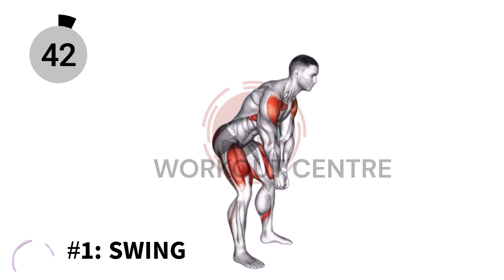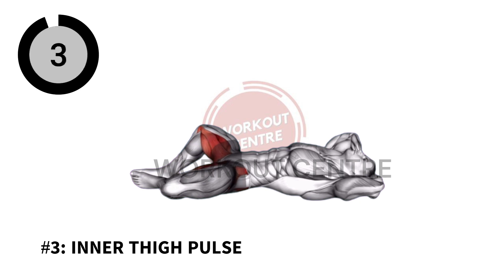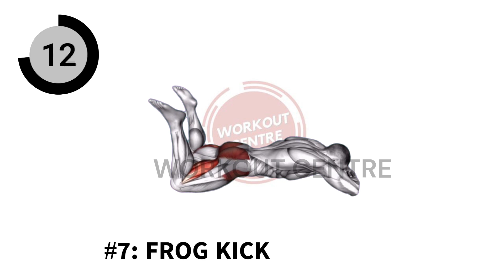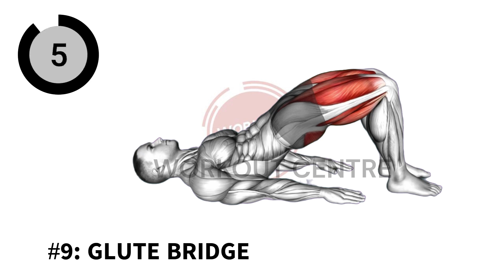Pelvic Floor Exercises For Men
Male Pelvic Floor Muscle Exercises, kegel exercises for men to last longer, Tighten your pelvic floor muscles, pelvic exercises for urinary incontinence, pelvic exercises for bladder control

About This Video:
Pelvic floor exercises, also known as Kegel exercises, are a form of exercise that target the muscles of the pelvic floor. These muscles are responsible for controlling the bladder and bowel.

For men, pelvic floor exercises can help to improve bladder control, reduce the risk of your personal problem, and improve performance. By strengthening the pelvic floor muscles, men can also experience improved athletic performance and reduced risk of injury.

To perform pelvic floor exercises, men should first locate the correct muscles by stopping the flow of urine mid-stream. Once the correct muscles have been identified, men can perform exercises by contracting and relaxing the pelvic floor muscles for a set number of repetitions and holding the contraction for a set duration of time.

It is important to start with a small number of repetitions and gradually increase as the muscles become stronger. It is also important to perform the exercises regularly, ideally every day.

Pelvic floor exercises can be performed discreetly and at any time, making them a convenient way to improve overall health and well-being. It's also important to note that pelvic floor exercises are a safe and effective way to improve pelvic health for men of all ages and should be considered as part of a regular exercise routine.